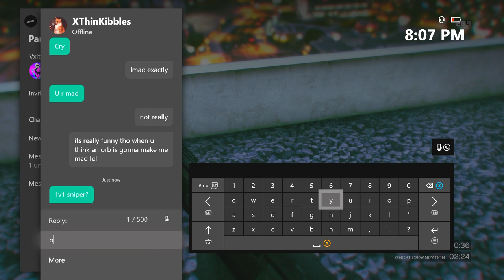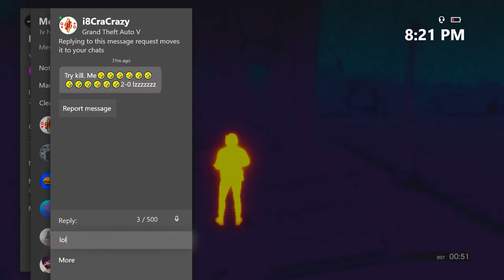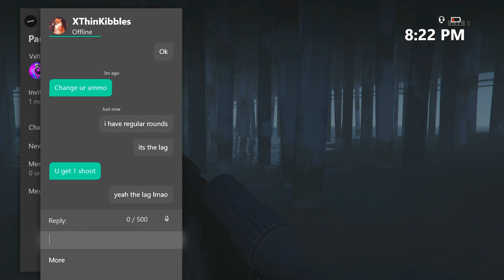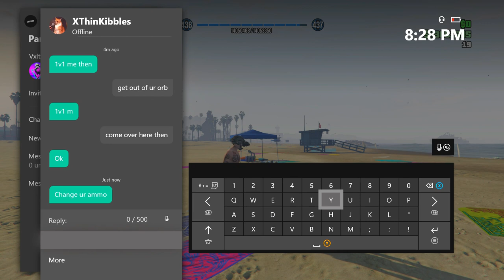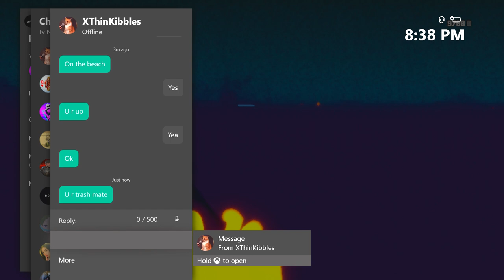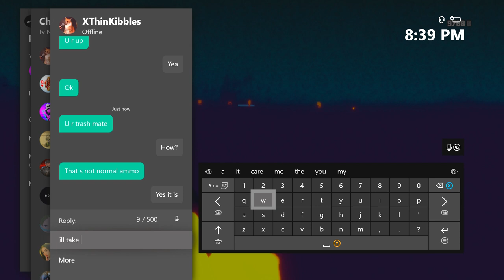They Should Of Just Stuck To Orbing Me [Gta Online]